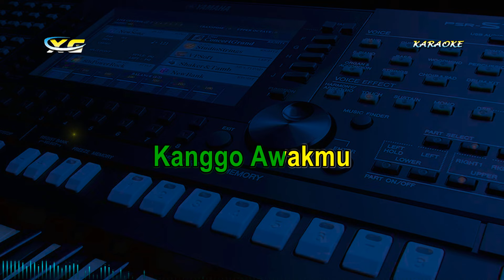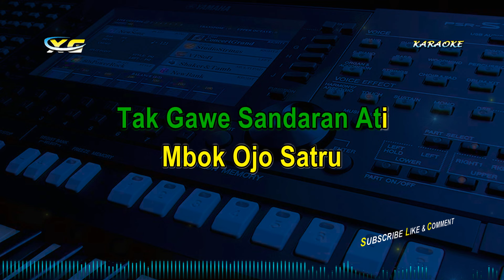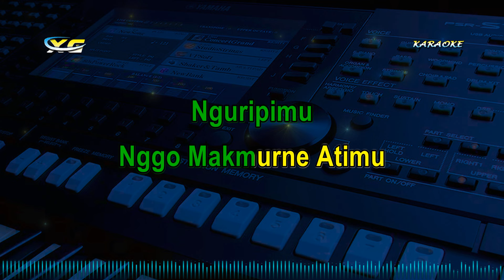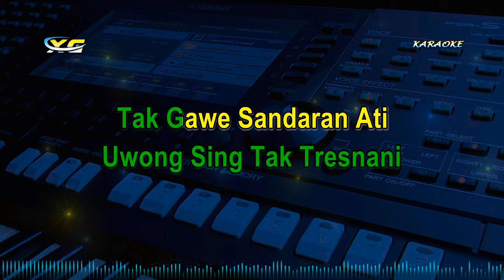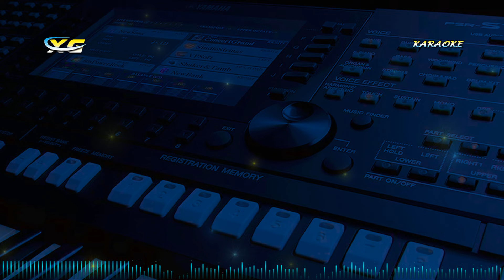Denny Caknan - SATRU 2 KARAOKE (NADA COWOK) Wis Tak Pupuk Winihe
Denny Caknan - SATRU 2 - LIRIK KARAOKE (NADA COWOK) Wis Tak Pupuk Winihe

Artis : Denny Caknan
Songwriter : Denny Caknan

Semua Lagu Karaoke Ini Di Buat Dengan Keyboard Yamaha PSR 775 SERIES MIDI & STYLE CREATOR
(Bukan Dengan Software VOCAL REMOVER  Yg Menyebabkan  Kualitas Musiknya Jadi Rusak) Dibuat Setelah Saya Program Style Selesai Ataupun Koleksi Style Lama Yang Pernah Saya Buat & di edit Migrasi Ke sampling Baru,Sekalian stylenya juga di pakai buat live perform ngamen OT di panngung dangdut

LIRIK LAGU Denny Caknan - SATRU 2 - LIRIK KARAOKE (NADA COWOK) Wis Tak Pupuk Winihe

Wis Tak Pupuk
Winihe
Katresnanku
Kanggo Awakmu

Dungoku
Thukulamu
Urip Ayem
Kanggo Senengmu

Aku Percoyo
Winih Tresnamu
Nandes Mancep Ing Atiku

Opo Kurang Leh Ku
Ngerteni Karepmu
Aku Yo Wis Ora
Nglirik Liyane
Nek Kangen Ngomong Kangen
Rasah Tukaran Ae
Mbok Dieman-Eman
Hubungane

Uwong Sing Tak Tresnani
Tak Gawe Sandaran Ati
Mbok Ojo Satru
Satru Ae Sayangku
Jajal Rasah Percoyo
Nek Trimo Kabar Ko Njobo
Aku Kerjo,
Nguripimu
Nggo Makmurne Atimu

Uaaaaaaku Ngenteni
Aku Ngentenimu
Huoooooouoohohoopo Kurang Lehku
Ngerteni Karepmu
Nglirik Liyane
Rasah Tukaran Ae
Mbok Dieman-Eman
Hubungane

Mbok Ojo Satru
Satru Ae Sayangku
Jajal Rasah Percoyo
Aku Kerjo,
Nguripimu
Nggo Makmurne Atimu

Mbok Ojo Satru
Satru Ae Sayangku
Jajal Rasah Percoyo
Aku Kerjo,
Nguripimu
Nggo Makmurne Atimu

Selamat Berkaraoke Lagu Denny Caknan - SATRU 2 - LIRIK KARAOKE (NADA COWOK) Wis Tak Pupuk Winihe

Terimakasih
XG MUSIC
(YANTO KEYBOARD)
karaoke lagu,karaoke dangdut,karaoke buih permadani,
karaoke permadani,karaoke koplo,karaoke duet,
karaoke terbaru,karaoke pop,karaoke akustik,karaoke,
malaysia karaoke,lagu dangdut karaoke,karaoke dangdut koplo,
rhoma irama karaoke,karaoke duet dangdut,